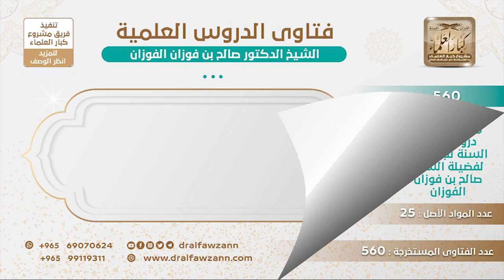[547 -560] من أتى بعمل كفري وأقيمت عليه الحجة ثم مات، هل نحكم عليه بأنه في النار؟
-"السؤال: من أتى بعمل كفري، وأقيمت عليه الحجة من العلماء فكفره العلماء، هل نحكم بعينه بأنه بالنار؟
الجواب: نحكم على الظاهر يا أخي، نحكم على الظاهر، ولا ندري لعله تاب ونحن لا ندري ومات على التوبة، هذا لا يعلمه إلا الله، لكن نحن نحكم على الظاهر فنعامله معاملة ما مات عليه في الظاهر، هذا الذي أُمرنا به، أما الحكم عليه في الآخرة فهذا إلى الله سبحانه وتعالى.
للاشتراك في قناة الشيخ صالح الفوزان
سؤال وجواب من شرح السنة للبربهاري ( 560 ) مقطع

للاستفسار والإقتراحات والدعم
رئيس الفريق
لمشروع كبار العلماء